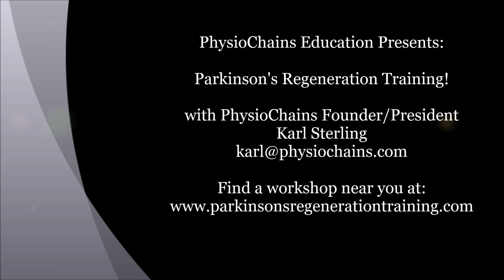The Parkinson's Regeneration Training Workshop! An Introduction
ATTEND THIS 7 HOUR WORKSHOP and CHANGE LIVES! (scroll to bottom of page for a list of upcoming workshops). The video mentions a four hour workshop, but this has been expanded to a seven hour workshop

While Parkinson’s Disease (PD) can be debilitating, there is plenty of compelling data to show that exercise is one of the best ways of managing PD symptoms. Studies show that regular exercise can improve gait, grip, balance, stability, strength, and motor control in the PD client. In addition, this improvement in movement and mobility helps to reduce falls, injuries, and various other complications of the disease in the PD client.

In this workshop, you will learn and gain a solid understanding of:
· What is Parkinson’s Disease (PD)?

· Who gets Parkinson’s Disease?

· What are the symptoms of PD? (motor and non-motor symptoms)

· How does PD affect strength, movement, mobility, stability, flexibility, cognitive function, posture, and overall functionality?

· What can people with PD be doing to manage disease symptoms and reduce or eliminate falls and injury?

· How can caregivers, home health aides, and others to help the person with PD?

· For personal trainers: what assessments and programming can we use help people with PD?

· Learn how the brain can be retrained to improve and help restore neuromuscular communication, cognitive function, and cognitive function during movement (while simultaneously activating proprioceptive awareness along with the vestibular and visual systems).

· Through hands on application, learn optimal exercises that will help the person with PD to improve:
o Stability
o Balance
o Agility
o Strength
o Flexibility
o Grip
o Gait
o Posture
o Mobility and movement
o Overall functionality.
(You’ll want to wear your exercise clothes because we’ll be going through specific exercises for each of these areas)

Earn .7 NASM / 7 AFAA CEC's